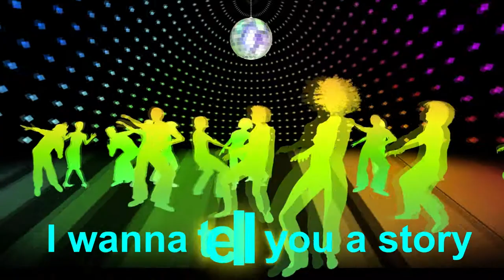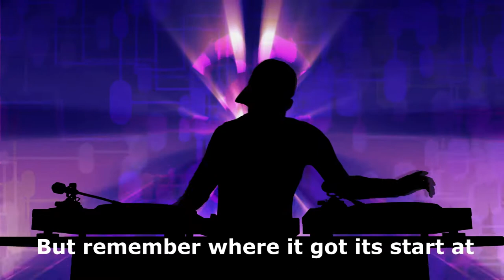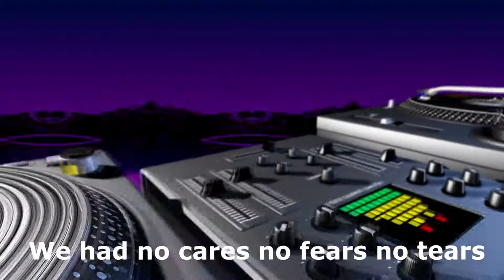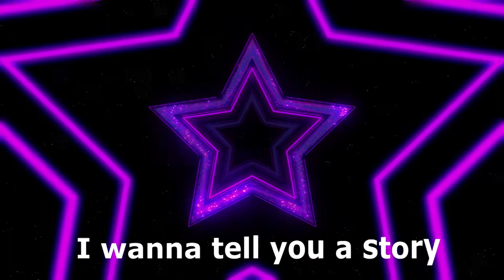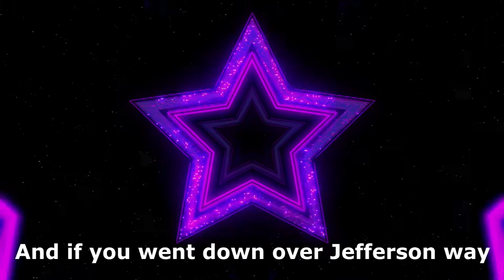Wareband feat Tad Robinson Party Children DJ MAXMAN-VIDEO avi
FOR THOSE WHO WANT TO HAVE A VIDEO OF THIS SONG. SOMETHING I MADE FOR MYSELF.